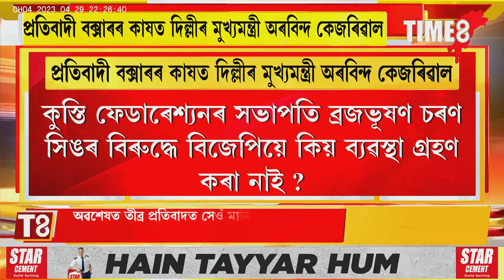প্ৰতিবাদী বক্সাৰৰ কাষত দিল্লীৰ মুখ্যমন্ত্ৰী অৰবিন্দ কেজৰিৱাল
প্ৰতিবাদী বক্সাৰৰ কাষত দিল্লীৰ মুখ্যমন্ত্ৰী অৰবিন্দ কেজৰিৱাল । বিজেপিৰ কোনো লোকে দোষ কৰিলেও কিয় ব্যৱস্থা গ্ৰহণ কৰিব নোৱাৰে ? প্ৰতিবাদীৰ কাষত থিয় হৈ চৰকাৰক এই প্ৰশ্ন কেজৰিৱালৰ